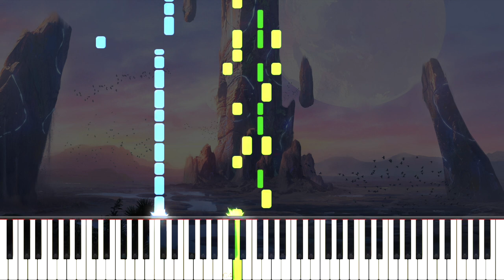Only Now - Seven Lions, Tyler Graves (Piano Tutorial)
Here is my piano cover of Only Now, released earlier this week by Seven Lions featuring vocals from Tyler Graves.

❤ Many thanks to Ruben Barbeiro, Nikkai Herndon, Bjarne Claes, Marc Straight, Nebular, Michael Vu, Emily, annapantsu, Pancake Sansy-chan, Corey Greenwalt, Jed Hamilton, Nikhil Nagendra, Michael Swanston, Joe Kourie, Zoee Liew, healthyplease, Jordon Honeycutt, Colin Young, Matthew, Ron Donald, Michael Ward, GodEmperor, DJ Sylnt, piet van dijk, Mxven NA, Tnx'_Bayres, Paul Wiesinger, Brendan Metcher, Kasper.photos, Marie, Joshua Valliere, Tomas Solano, IAMOLSON, Ruby Chase, William S, Nate, Chan Han, paticzek, Marath Enrage, Nick Johnson, Bungus Chung, abdalaziz alqhtani, Garret Fishman, Matthew Deal, Jacek Rostkowski, Mikhail Chernetsov, Fanari, Jost Burnkvist, Curtis Hernandez, luc1fer, Andrew Guyther, Sam Williams, Marco Vistosi, reed lenderman, Po-Chen, Jean Paul Torres, Patrick Schreck, Derya-Khan Ueskan, Christian Herr, DOVVE, Jakoo, Audio Vitamin, CVAL, Wiktor Hammarström, Aldo Rojas, Randomness, Rick Blackrock, Garrry, Cap Scott, Wesley Chiu, Zhao Shi Chong, Иван Иванов, Alex Florias, Robert Forella, Brian, Selina Andersen, Mike Martell, Tyler Bennet, Scott Berg, ji young, FlyingToastr, Chaerin Kim, AVZ, and Denmo for the support on Patreon!

\\ Information \\
♬ Title ▸ Only Now
♬ Artist ▸ Seven Lions, Tyler Graves

\\ Misc. \\